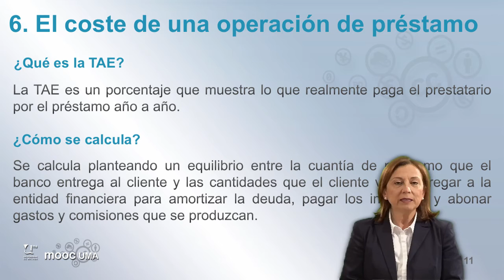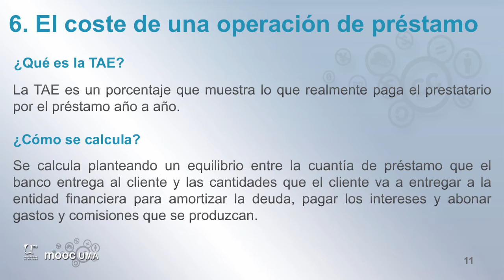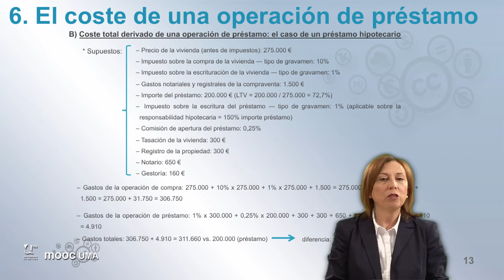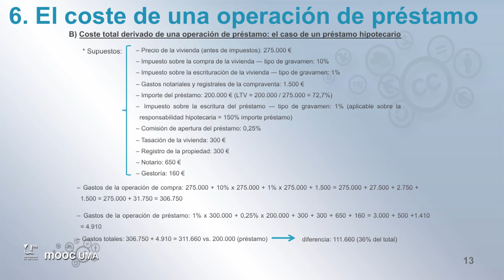MOOC UMA Claves de educación financiera para la ciudadanía: Módulo 6 Video 7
El coste de una operación de préstamo